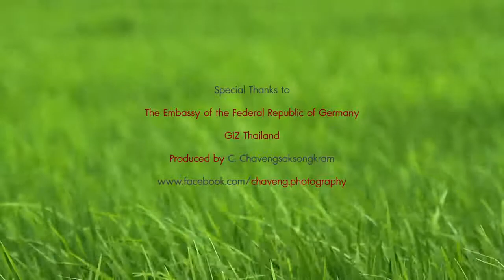เปิดตัวโครงการไทย ไรซ์ นามา ที่จังหวัดสุพรรณบุรี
ช่องธรรมชาติมาหานคร

Special Interview (Subtitle)
H.E. Mr. Georg Schmidt
Ambassador of Germany to Thailand.
ฯพณฯ เกออร์ค ชมิดท์
เอกอัครราชทูตสหพันธ์สาธารณรัฐเยอรมนีประจำประเทศไทย

เรียนรู้เพิ่มเติมเกี่ยวกับโครงการได้ที่